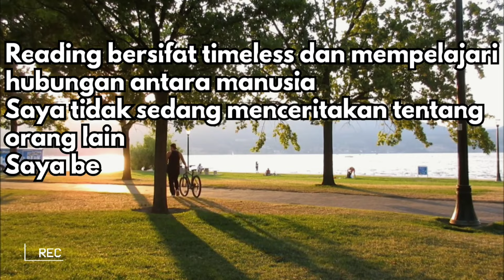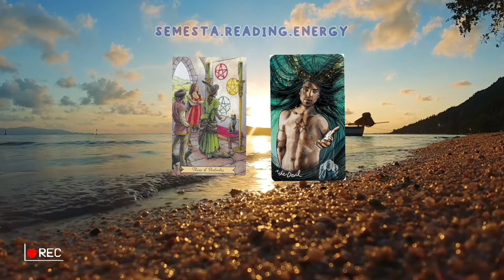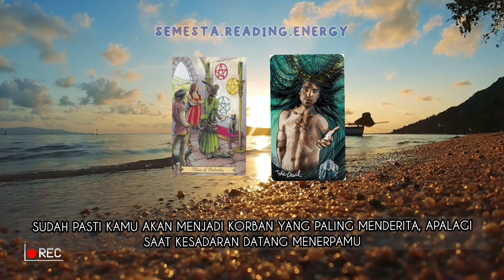Orang ini membutuhkan dan menghisap energimu agar bisa tetap hidup untuk ego dirinya sendiri